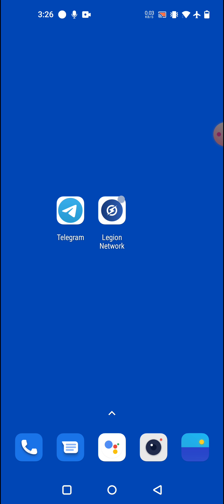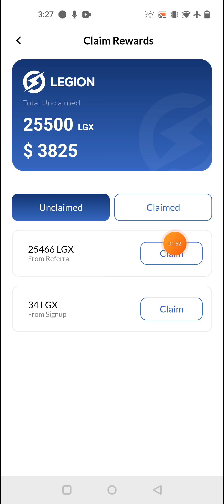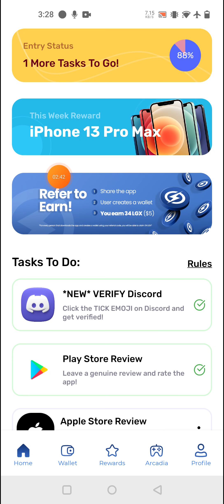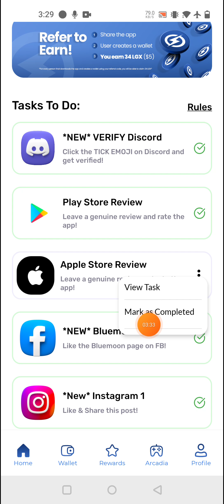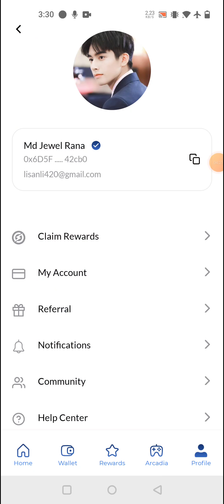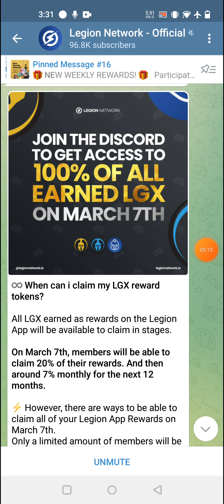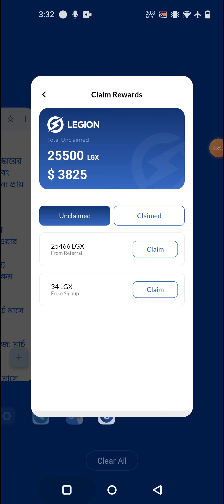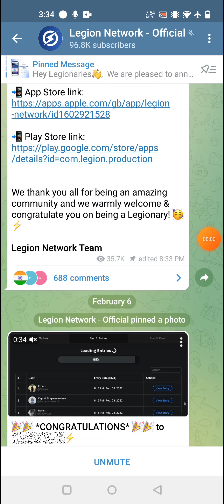Legion Network Important Update | How to Withdraw LGX🎉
New Airdrops For All Legion Network 🔥Reward: 34 LGX

👉Refel code: 3j4qmjS